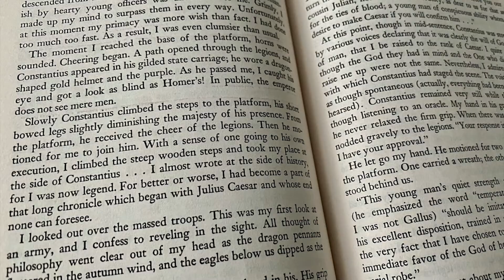Reading Roundup | March 2021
Join me for an overview of what I read in March!

Books Mentioned:
The Book of Longings by Sue Monk Kidd
Nine Days: The Race to Save Martin Luther King Jr.'s Life and Win the 1960 Election by Stephen Kendrick
Dubliners by James Joyce
A Portrait of the Artist as a Young Man by James Joyce
The Lost Apothecary by Theo Padnos
Blindfold: A Memoir of Capture, Torture, and Enlightenment by Theo Padnos